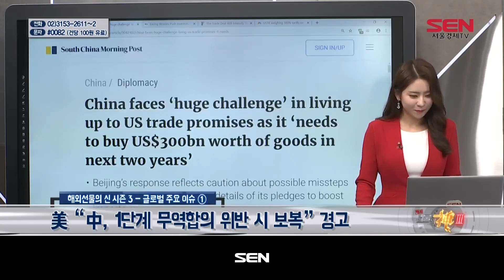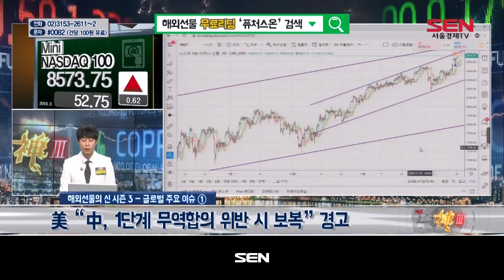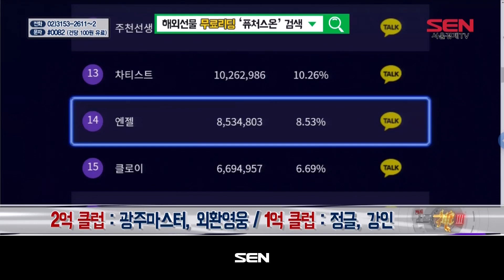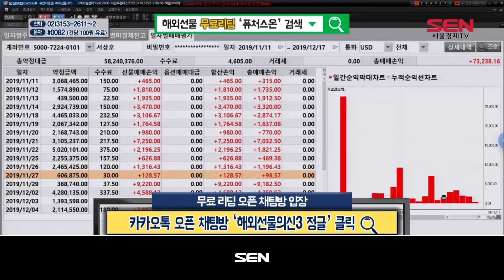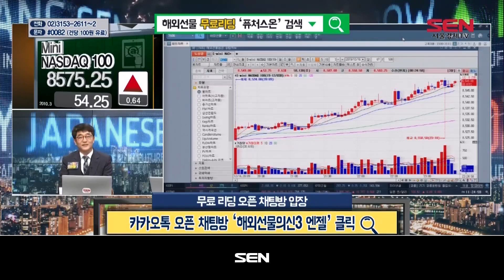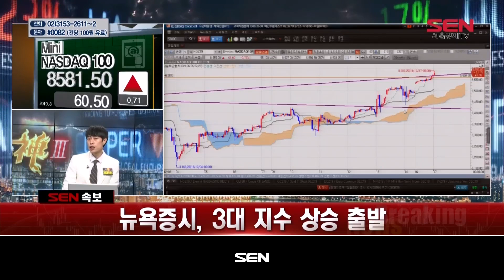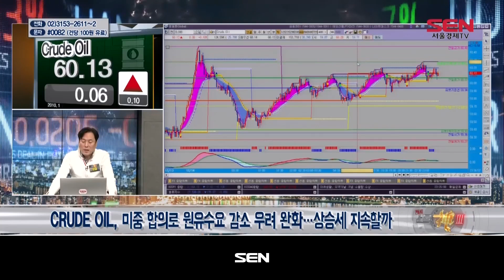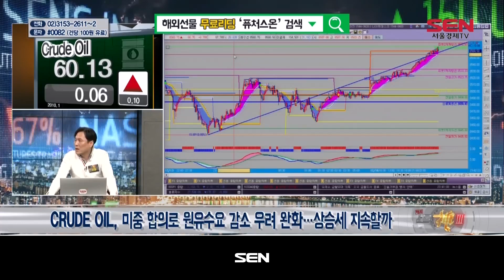해외선물의 신 시즌3_50회_20191216